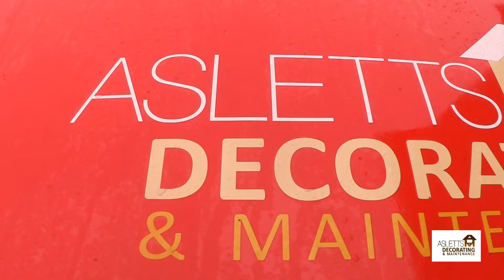Asletts Painters And Decorators - Testimonials